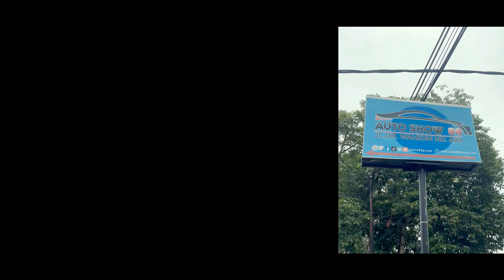TESTIMONIAL | PAK ANDI | KEPUASAN KONSUMEN | AUTO88GROUP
Beli Mobil Yang Pasti-Pasti Aja. Di Auto88group Sudah Membuktikan Dengan Banyak Testimonial Dari Konsumen.
Testimoni Kali Ini di Dapatkan Dari Ibu Sinta Untuk Mobil Daihatsu New Sigra

“Saya Mendapatkan Gratis Jasa Service Selama 2 Tahun Dan Garansi Mesin”

Berbelanja Mobil Di Auto88group Pasti Terjangkau Harganya, Pasti Berkualitas Mobilnya & Pasti Untung.
Keuntungan yang didapat seperti gratis service selama 2 tahun atau 5x Service dan dengan Gratis Test Drive Sepuasnya. DP yang disediakan Auto88group juga tergolong langka dan murah se-Kalimantan Barat.

Belum Percaya?

TUNGGU APA LAGI? AYOO!!! Jangan Lewatkan Kesempatan Meriah Dari Auto88group